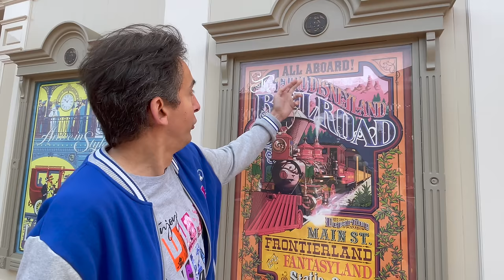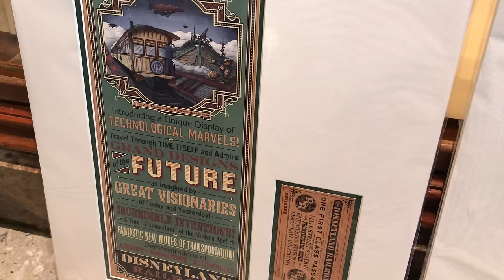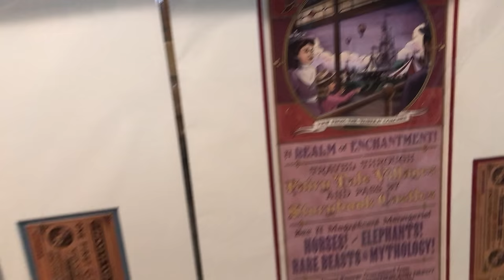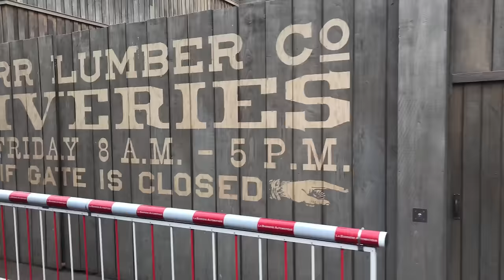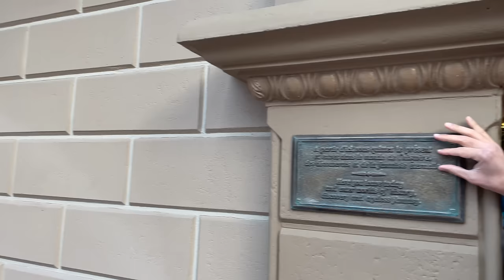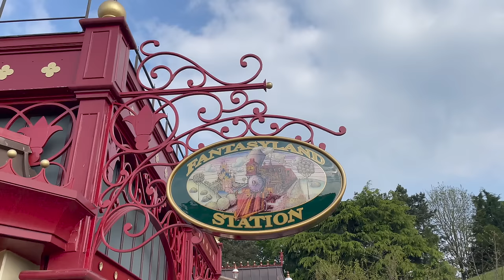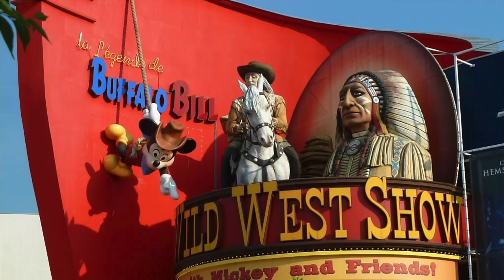HISTOIRE ET SECRETS DU DISNEYLAND RAILROAD : AUTHENTIQUES TRAINS à VAPEUR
Hello !
Il m’aura fallu plus de 4 ans pour faire cette vidéo ! Depuis le début de la chaîne, je voulais faire un histoire et secrets consacré au Disneyland Paris Railroad. Mais l’actualité toujours foisonnante de notre parc et différents aléas de la vie m’ont systématiquement fait repousser la création de cette vidéo qui me tenait tant à cœur.  Maintenant, c’est fait !
De loin un incontournable pour moi ; j’essaie de faire un tour complet à bord du train à chaque visite.
Venez avec moi à la découverte d’authentiques machines à vapeur. De vraies merveilles qui ne se contentent pas de nous emmener dans les différents lands mais nous offrent un véritable voyage dans le temps.
Une vidéo très personnelle que je partage avec vous.
Chris

👉🏻Vous êtes nombreux à nous solliciter pour pouvoir donner un coup de pouce à la chaine !
Je vous invite à découvrir notre TIPEE 👇🏻